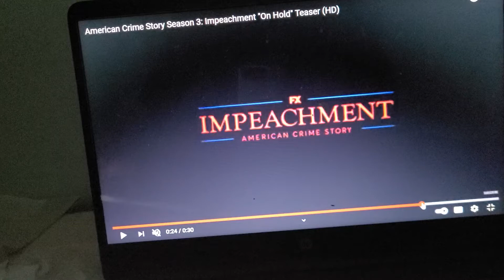AMERICAN CRIME STORY SEASON 3 IMPEACHMENT HOLD TRAILERRR TRAILER TEASER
some horoscope